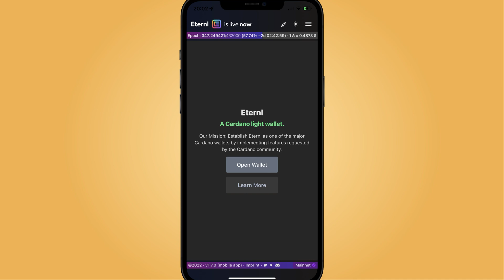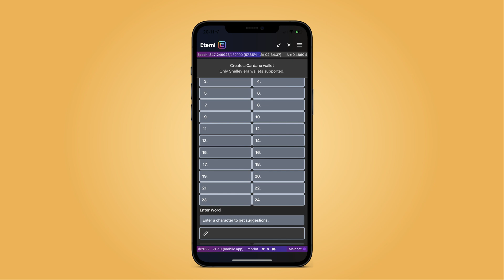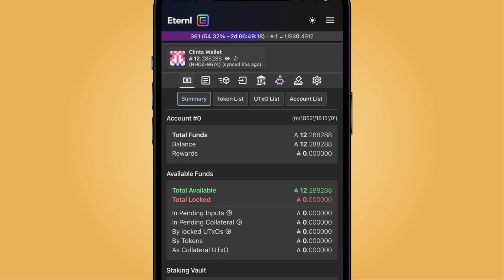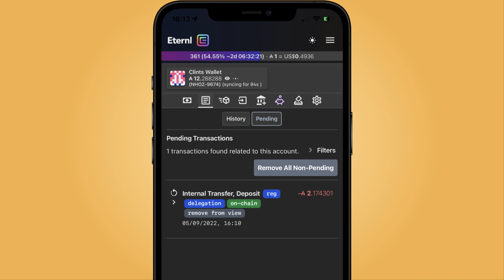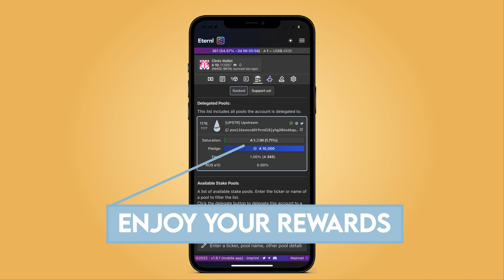How To Setup An Eternl Wallet And Stake Your Cardano ADA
Eternl seems to be light Cardano wallet of the moment so in this video we are going to show you how to set-up an Eternl wallet and stake your Cardano ADA.

Stake your ADA using the ticker UPSTR

Upstream is an ADA staking pool dedicated to providing the Cardano community with a reliable and lovingly maintained node 24/7. Simple, accessible financial education is at the heart of our decisions, helping you to join our journey to become financially independent Upstreamers!

Join us to help support financial charities.

0:00 Download the Eternl app
0:18 Create a wallet
0:30 Name your wallet and create a password
0:52 Select the number of accounts
1:09 Write down your recovery phrase
1:54 Test your recovery phrase
2:25 Transfer your ADA
2:51 Delegate your ADA
3:48 Check your delegation